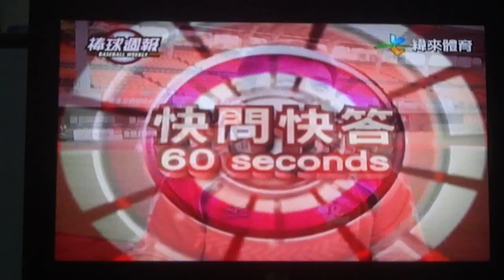2013 09 22棒球週報 陳鏞基快問快答